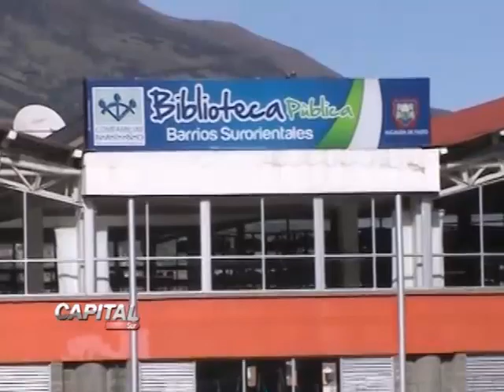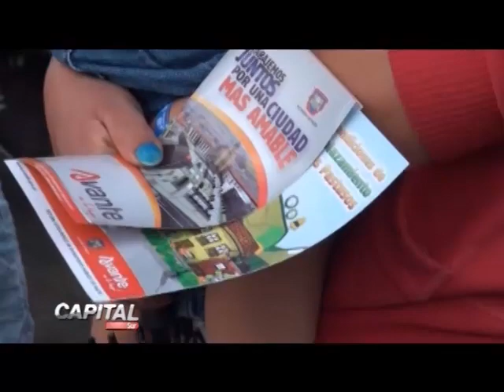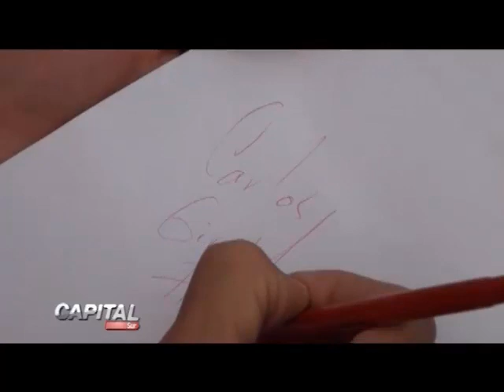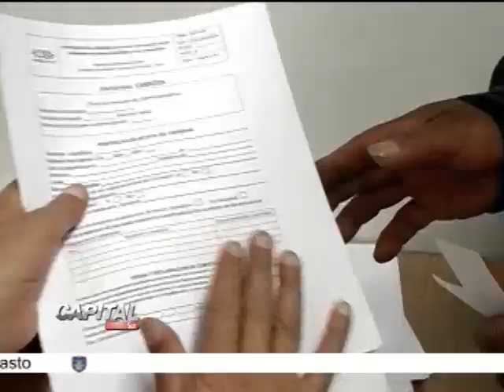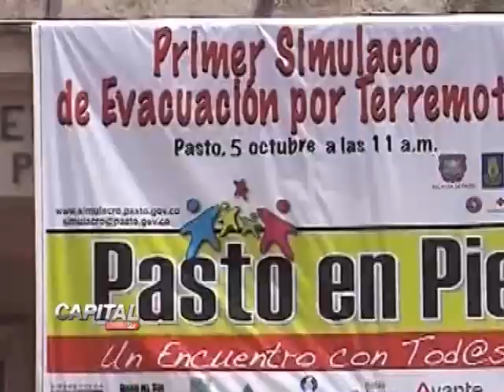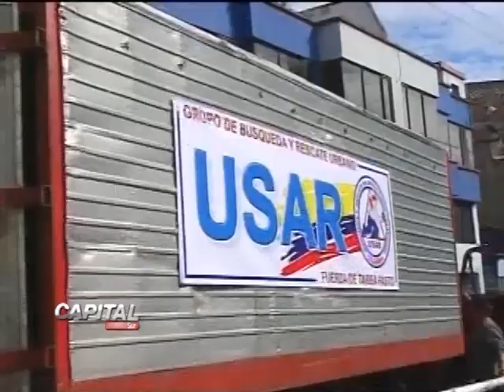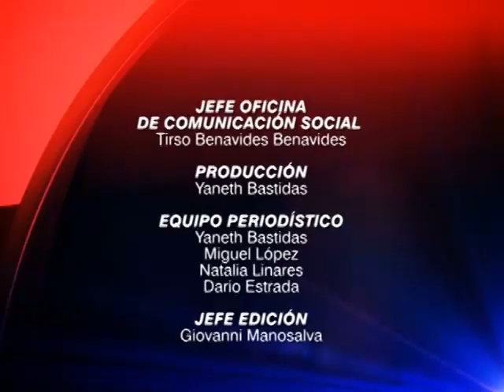MAGAZIN CAPITAL SUR 45 2 octubre 2012